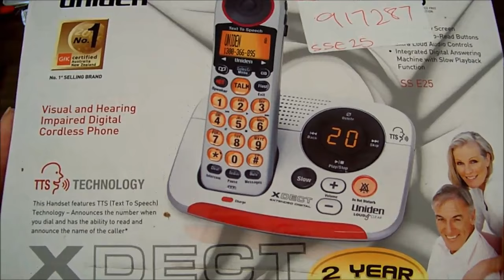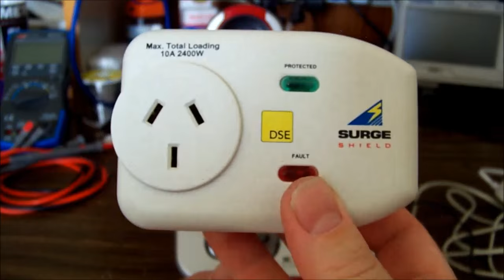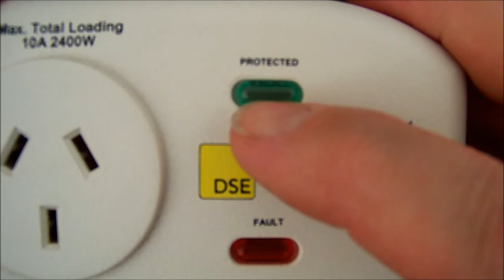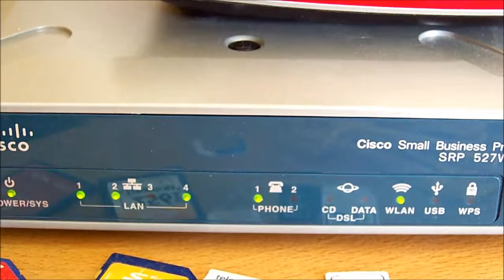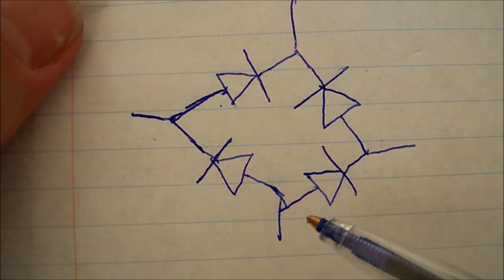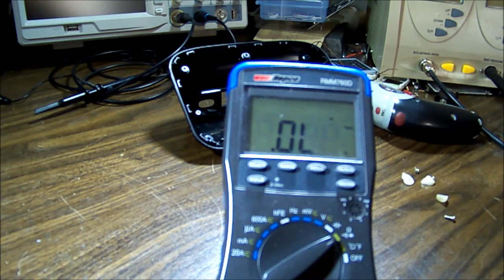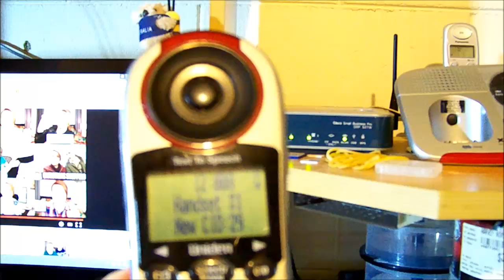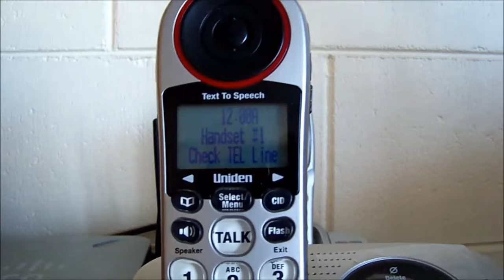Uniden sse25 cordless phone repair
Repair of cordless phone after damage from power surge on phone line.

Soldering
Quick 861DW hot air station
Duratech TS-1640 solder iron

Multimeter
RMM760D - can be found under many name badges

Microscope
Luzky Zoom 3.5 - 90x simul-focus single boom stand trinocular stereo microscope
Camera - Lucky Zoom HD 14MP

Oscilloscopes
Siglent SDS 1102CML 100MHz 2CH
Philips PM 3305 35MHz 2CH

Bench supply
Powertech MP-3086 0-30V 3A